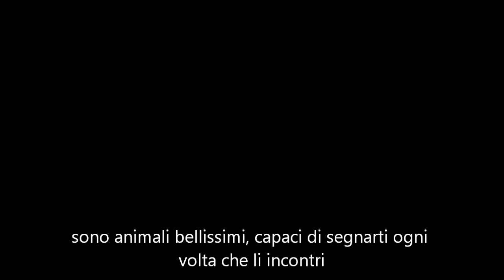stenella (con la morte nel cuore)